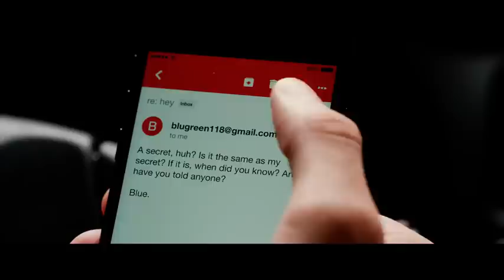LOVE, SIMON | Official Trailer 2 | In Cinemas March 29, 2018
Opens in Australian cinemas MARCH 29, 2018

Everyone deserves a great love story. But for seventeen-year old Simon Spier it’s a little more complicated: he’s yet to tell his family or friends he’s gay and he doesn’t actually know the identity of the anonymous classmate he’s fallen for online. Resolving both issues proves hilarious, terrifying and life-changing.

Directed by Greg Berlanti (TV’s Dawson’s Creek, Brothers & Sisters), written by Isaac Aptaker & Elizabeth Berger (TV’s This is Us), and based on Becky Albertalli’s acclaimed novel, LOVE, SIMON is a funny and heartfelt coming-of-age story about the thrilling ride of finding yourself and falling in love.